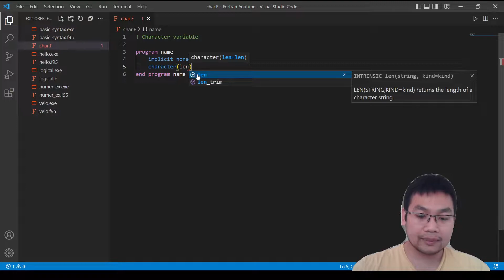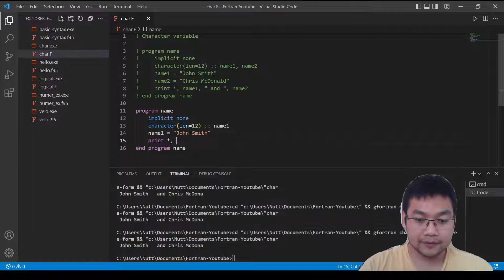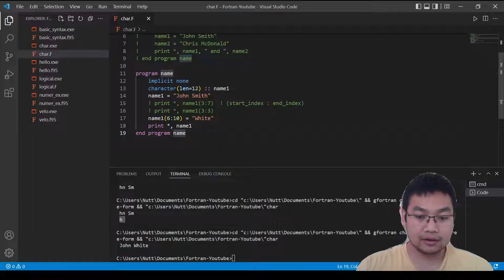สอนเขียน Fortran Ep.8 : การกำหนดตัวแปรแบบ Character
วิดีโอนี้เป็นส่วนหนึ่งของวิดีโอชุดการเขียน Fortran สำหรับวิทยาศาสตร์

โดย นายรังสิมันต์ เกษแก้ว